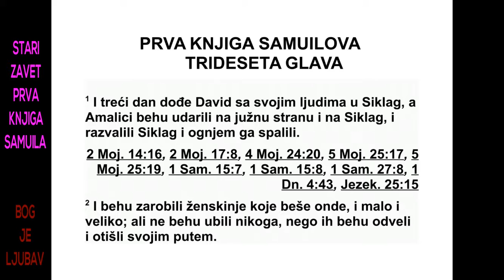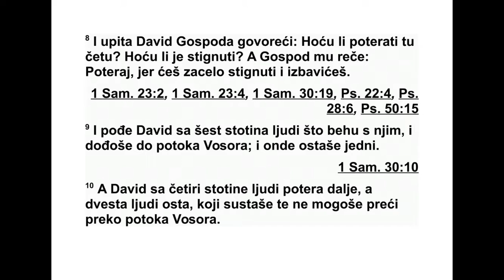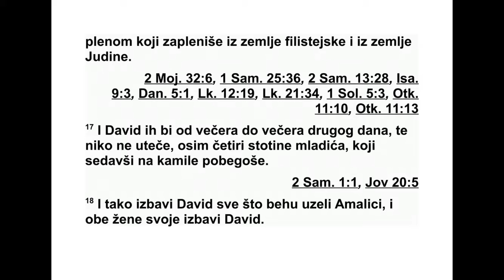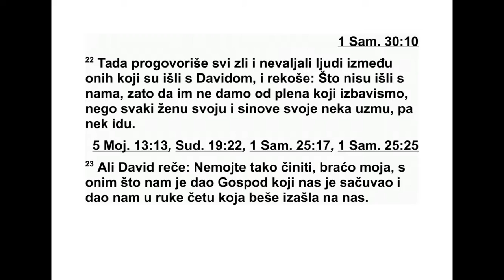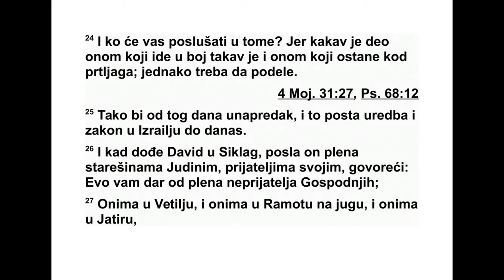PRVA KNJIGA SAMUILOVA TRIDESETA GLAVA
30Трећег дана, Давид је са својим људи -
ма стигао у Сиклаг. Амаличани су били на па -
ли подручје Негева и Сиклаг, који су спа ли -
ли ватром, 2 и у ком су заробили жене и све
оне који су били тамо, од најмањег до нај ве -
ћег. Никог нису убили, већ су их све одве ли
са собом и отишли својим путем. 3 Када су
Да вид и његови људи дошли у град, наш ли
су га спаљеног, а њихове жене, синови и
кће ри били су одведени у заробљеништво. 4
Тада су Давид и људи који су били с њим
подигли глас свој и плакали док им није по -
нестало снаге за плач. 5 Биле су зароб љене
и обе Давидове жене - Ахиноама из Језраела
и Авигеја, Навалова жена, из Кар мила. 6
Давид је био на великој муци јер су људи
говорили да ће га каменовати, пошто су сви
били огорчени у души због својих синова и
својих кћери. Али Давида је ојачао Господ,
његов Бог.
7 Тада Давид рече свеш тенику Авијатару,
Ахи мелеховом сину: „Молим те, донеси ми
ефод.” Авијатар је Давиду донео ефод. 8 Та -
да Давид упита Господа: „Да ли да кренем у
потеру за тим разбојницима? Да ли ћу их
сти ћи?” А он му одговори: „Крени у потеру
јер ћеш их сигур но стићи и избавићеш заро -
бље нике.”
9 Тада је Давид кренуо са шесто људи који
су били с њим и дошли су до долине Восор.
Тамо су морали да оставе неке људе. 10
Ода тле је Давид наставио потеру с четристо
људи, а двеста њих су остали јер су били то -
лико изнемогли да нису могли да пређу до -
ли ну Восор.
11 У пољу су наишли на једног Егип ћа ни -
на. Довели су га код Давида и дали му хлеба
да једе и воде да пије. 12 Затим су му дали
груду сувих смокава и две груде сувог грож -
ђа. Када је то појео, повратила му се снага,
јер три дана и три ноћи није ништа ни јео ни
пио. 13 Тада га Давид упита: „Чији си ти и
одакле си?” А он му одговори: „Ја сам Егип -
ћа нин, роб једног Амаличанина, али мој ме
је господар оставио јер сам се пре три дана
разболео. 14 Напали смо јужни део земље
Хе ретеја и Јудине земље и јужни део Ха ле -
во ве земље, а Сиклаг смо спалити ватром.”
15 Давид га упита: „Хоћеш ли ме одвести до
тих разбојника?” А он му одго вори: „Закуни
се Богом да ме нећеш погуби ти и да ме не -
229 1. САМУИЛОВА 29,23 - 30,15
ћеш предати у руке мом господару, па ћу те
одвести до њих.”
16 Тако га је он одвео до њих. Они су се
били раширили по целом том крају, једући,
пијући и славећи због великог плена који су
отели из филистејске земље и Јудине зе м -
ље. 17 Давид их је тукао од зоре до вечери,
тако да их је све побио. Нико није умакао,
осим четристо људи који су сели на камиле
и побегли. 18 Тако је Давид вратио све што
су Амаличани отели, и избавио је обе своје
жене. 19 Ништа нису изгубили, ни мало ни
ве лико, ни синове ни кћери, нити им је не -
достајало нешто од плена и од онога што су
им отели. Све је Давид вратио. 20 Тада је
Да вид узео сву њихову ситну и крупну стоку,
а они који су гонили ту стоку говорили су:
„Ово је Давидов плен.”
21 Давид се вратио до оних двеста људи
који због изнемоглости нису могли да иду с
њим и који су остали код долине Восор. Они
су изашли у сусрет Давиду и људима који су
били с њим. Када им се Давид приближио,
поздравио их је. 22 Тада су сви зли и по -
кварени људи од оних што су ишли с Дави -
дом рекли: „Пошто нису ишли с нама, не ће -
мо им дати ништа од плена који смо вра ти -
ли. Сваком од њих даћемо само његову жену
и његове синове. Нека их узму са собом па
нека иду.” 23 Али Давид рече: „Браћо моја,
не чините тако с оним што нам је Господ
дао, јер нас је он чувао и у руке нам предао
раз бојнике који су изашли на нас. 24 Ко ће
послушати то што кажете? Јер колики је део
оном ко је ишао у бој, толики је део и оном
ко је остао код пртљага, сви треба једнако
да добију.” 25 Од тог дана учинио је то про -
писом и законом у Израелу све до данашњег
дана.
26 Када је Давид стигао у Сиклаг, послао
је део плена Јудиним старешинама, својим
при јатељима, и поручио им: „Ево вам као
благослов дар од плена Господњих не при -
јатеља.” 27 Тако је послао дар онима у Ве -
тиљу, онима у јужном Рамоту, онима у Јати -
ру, 28 онима у Ароиру, онима у Сифмоту,
они ма у Естемоји, 29 онима у Рахалу, онима
у јерамеилским градовима, онима у кенеј -
ским градовима, 30 онима у Орми, онима у
Хор-Асану, онима у Атаху, 31 и онима у Хев -
рону. Тако је Давид послао нешто од плена
у сва места у која је долазио са својим људи -
ма.